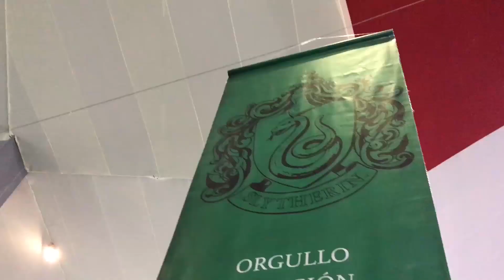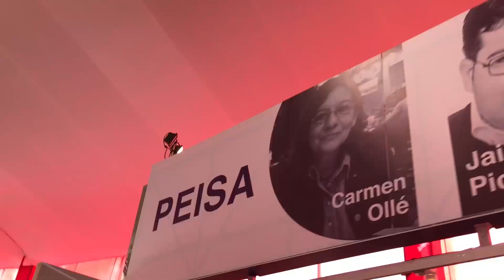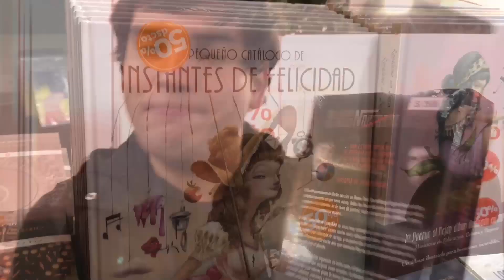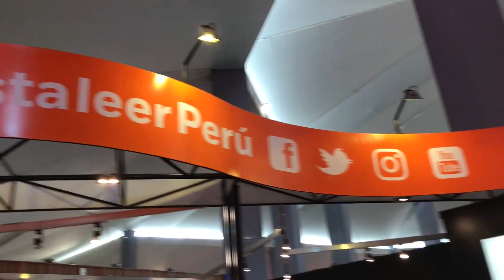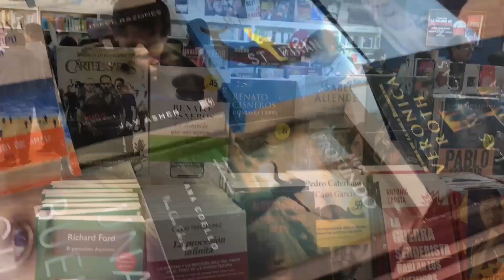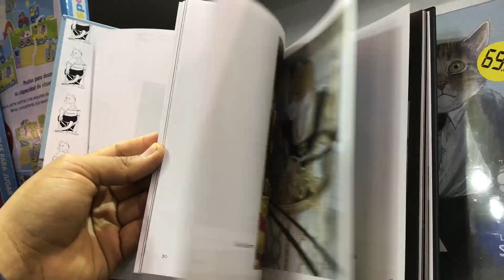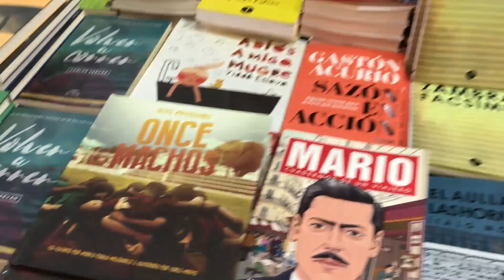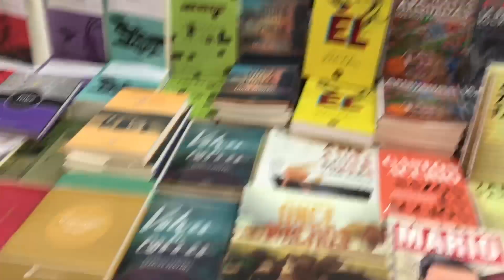FIL 2017: PROMOCIONES, DESCUENTOS y NOVEDADES | Leerlo Todo | Booktube Perú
• ¿Fotos de libros? Revisa el Instagram